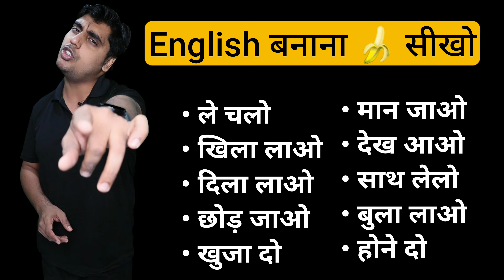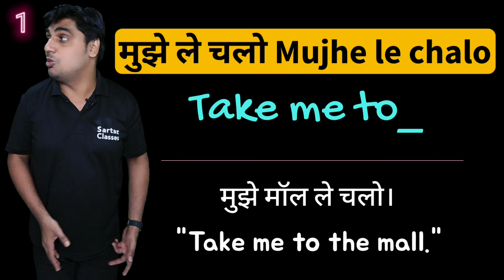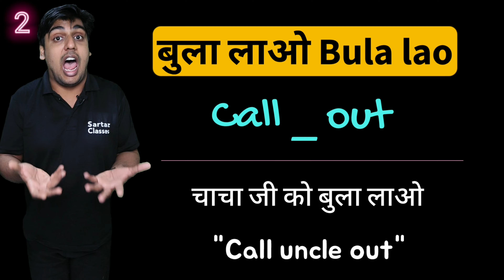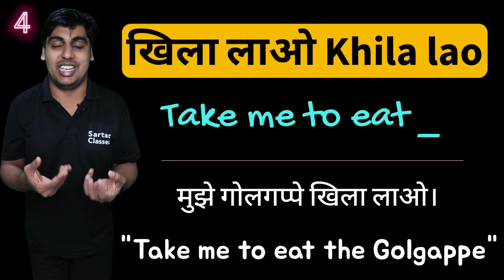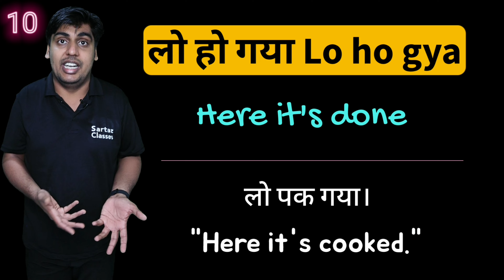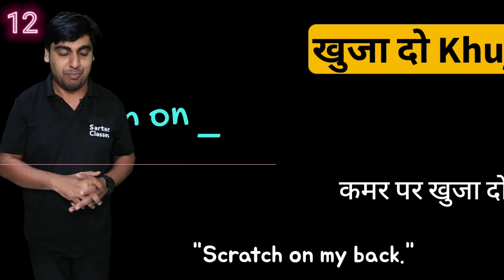गोलगप्पे खिला लाओ, मोबाइल दिला लाओ, Advance English speaking practice with Sartaz Sir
Learn English sentences for daily use, English Speaking Practice, English Speaking Practice Classes, Active Passive Voice

learn most useful english phrases for daily english conversation, speak english with family and friends, Learn english in hindi with Sartaz sir

Video Chapters 👇

01:01 Le chalo - take me to
01:56 Bula lao - call out
02:54 Le ao - fetch the
03:39 Khila lao - take me to eat
05:00 Dekh ao - watch out
05:55 Maan jao - plz agree to
06:49 Sath lelo _ take  along
07:56 Chhor jao - leave  home
09:18 Ao - let's
10:06 Lo ho gya  - here it's done
10:51 Hone do - let it be done
11:40 Khuja do - scratch on
12:41 Homework for English learners